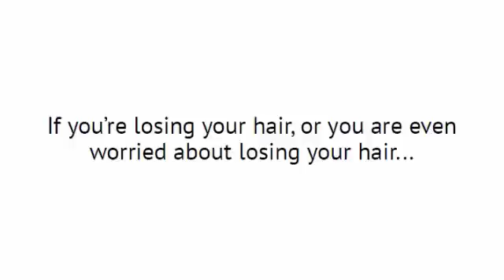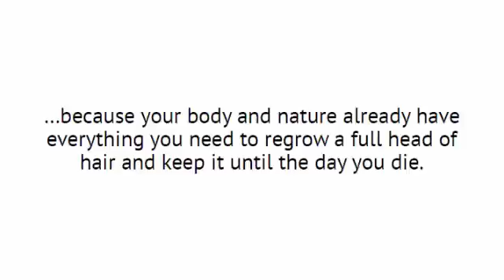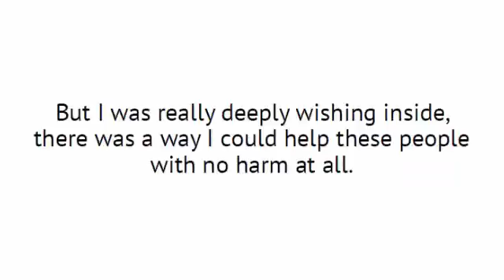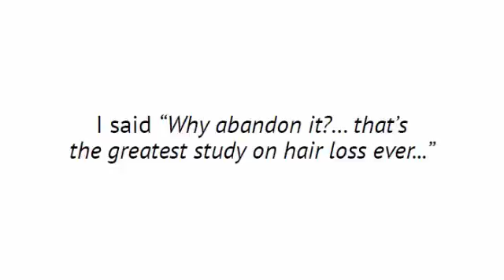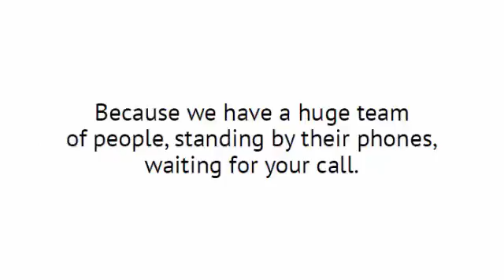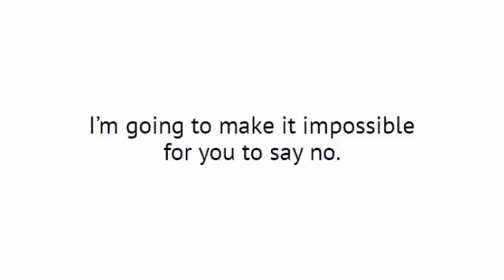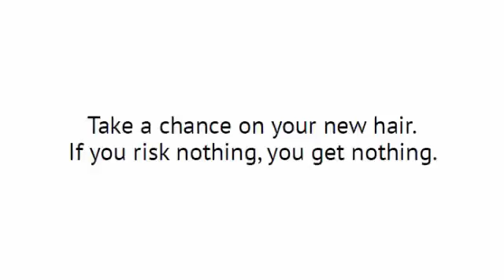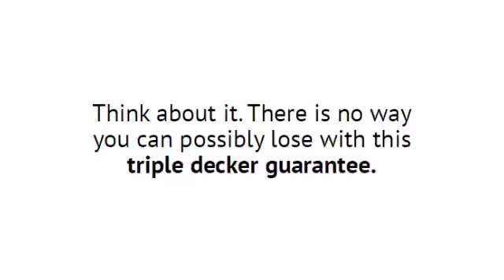restore lost hair main